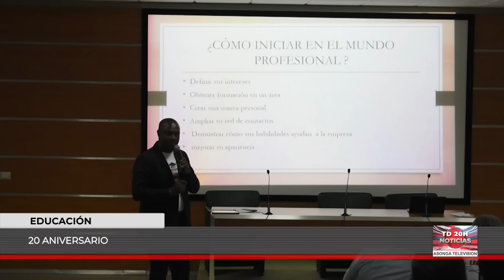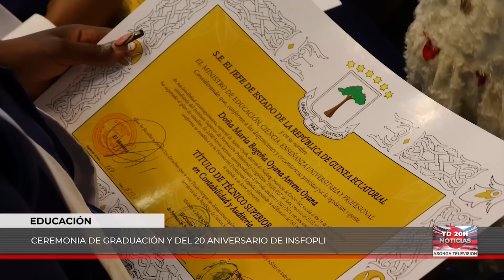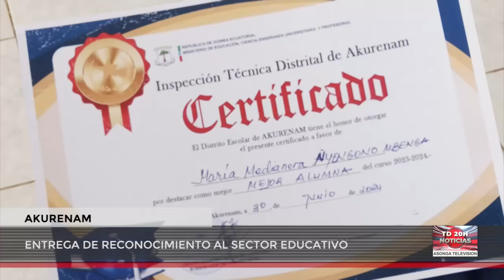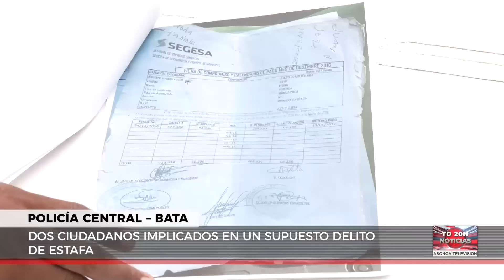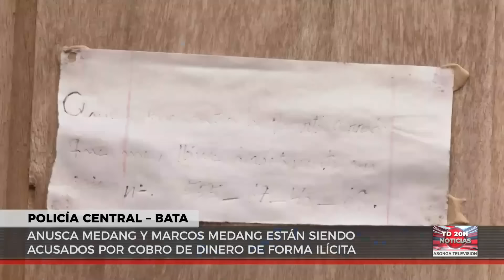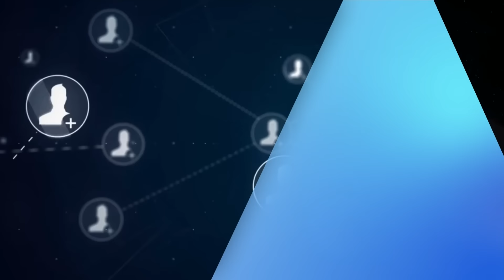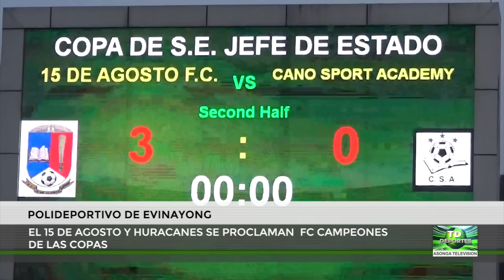NOTICIAS ASONGA 1-7-2024 EL BANCO MUNDIAL FELICITA A GUINEA ECUATORIAL